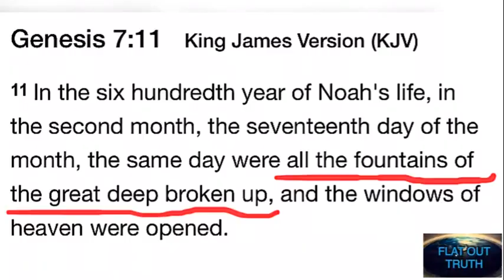Co Vy na to?!? 72. Propastné tůně nebo díra po METEORITU aneb našli jsme skutečný důkaz potopy NOE?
„Po sedmi dnech pak byla země zaplavena vodou. Stalo se to šestistého roku Noemova života, sedmnáctého dne druhého měsíce. Ten den vytryskly všechny prameny veliké propasti a nebeské průduchy se otevřely. Průtrž vod trvala na zemi čtyřicet dní a čtyřicet nocí.“
‭‭Genesis‬ ‭7‬:‭10‬-‭12‬ ‭B21‬‬